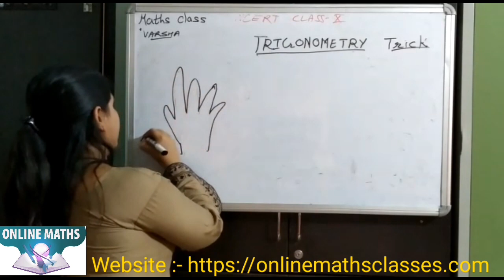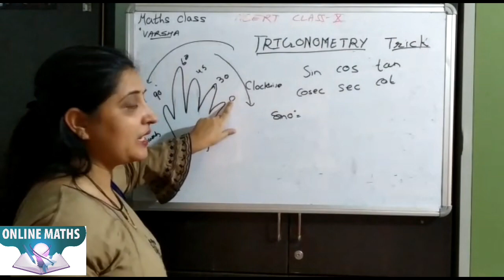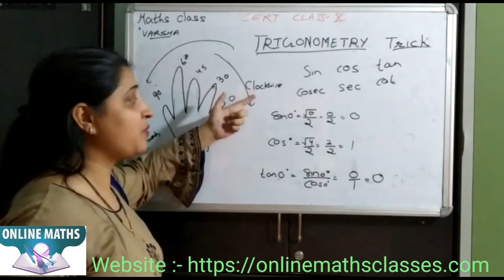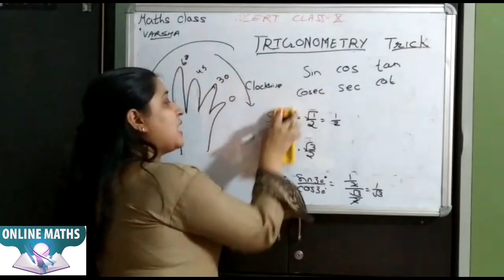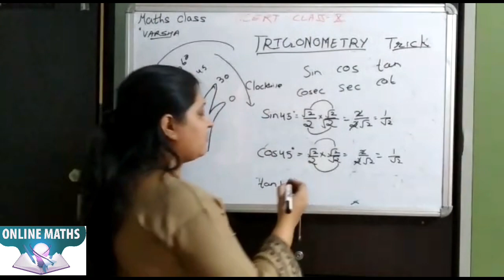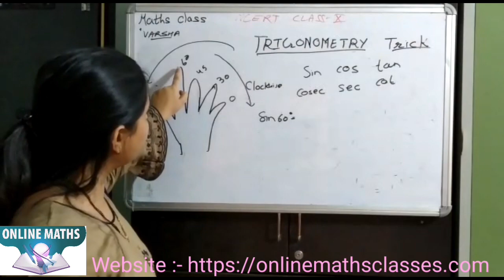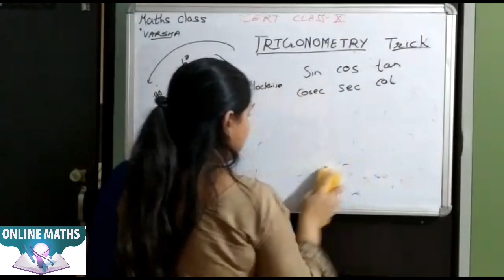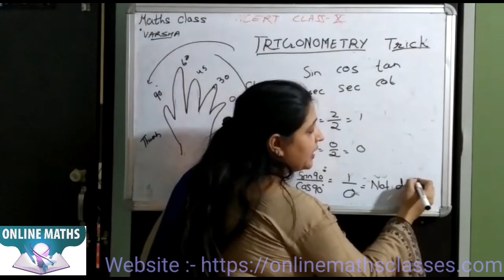Trigonometry Hand Tricks of class 10th || Shortcut tricks for students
Online Maths Classes.